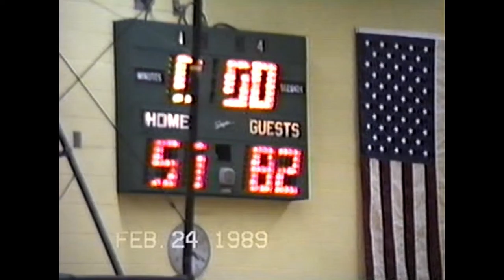1989 JV Tourney Semi La Salle vs West Warwick Boys Basketball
JV Tournament Semifinal - La Salle (57) vs West Warwick (82)